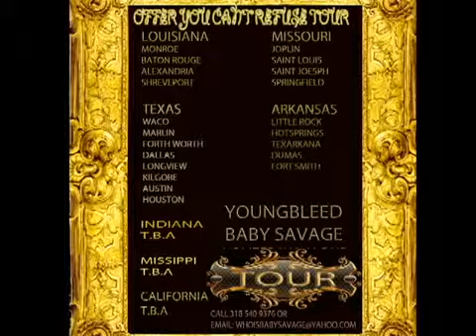Young Bleed - Baby Savage & Young Bleed - Tour Promo Video For Clubs